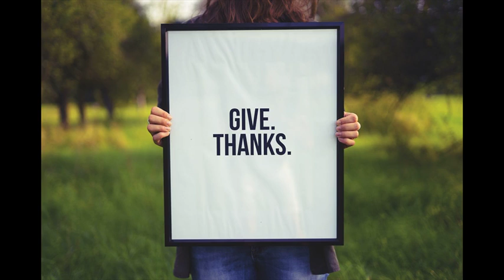Gift ideas 2019 80 gift ideas people actually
Your Complete Guide Of Unique And Inspired Gifts For All The Occasions You Can Think Of:
Welcome to our website, allow us to guide you when it comes to talk about the most inspired gifts of all time. For any occasion and for all the persons you love. Or even hate. The choice is yours.  Our journey starts from here, from this point, where you can only think of how hard is the mission to find the perfect gifts for loved ones. The truth is, the mission of giving gifts continues to be among the most difficult choices to make in life. Wether it is a close person or not, it is intended that the attention given is to fit in some patterns and to bring a sincere smile on the face of the receiver.

Gifts for any occasions and any kind of persons
The market is full of products that can be perfect gifts. But in reality, are they really that perfect or suitable? Sometimes you find the most perfect gift, it’s even something you knew he / she wants but the price is very high and you need for sure to make some extra shifts to afford it. Especially when you are on a budget the mission of finding unique and inspired gifts is more difficult. But, don’t worry. We are here to hel you and you will be able to find ideas even if you can spend only $50 and not more. So, you will be able to find here:

Gifts for your wife or girlfriend
Gifts for your parents or elderly couples
Gifts for movie fans
Gifts for new moms
Gifts for special occasions
Gifts for anniversaries
Gifts for younger or older sister
Gifts for teenagers

We always tend to orient ourselves towards those ideas that rise to the height of the event, if it is one, that is to say, to perfectly fit the needs or preferences of the one who receives it. If the female part is already known that gratification through a gift is touched quite hard, what can we say about masculine representatives? We are specialised in offering gift ideas for different categories of people and events, and those interested in buying interesting and unique gifts can check out our lists of ideas.

When you have such help at your fingertips you will be able to master the art of making gifts. From now on you will not be the one who dissapointed your wife by buying a frying pan as a Christmas gift or the colleague who didn’t even bothered to buy something suitable for a gift exchange on a special occasion. From now on, you will be known as the one who really knows what to buy as a gift.

So, if you remain here, on this website you will be able to find out a lot of useful informations about the art of making gifts, such as:

How to make gifts that suits any occasion?
How much you have to spend to buy a good gift?
How to stay on budget and buy a gift that will make the receiver happy?
What you should know when it comes to talk about certain types of gifts?
The perfect gift ideas are just a click away